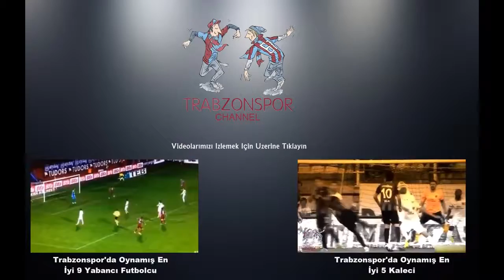Luis Pedro Cavanda (Luis Ferrari)